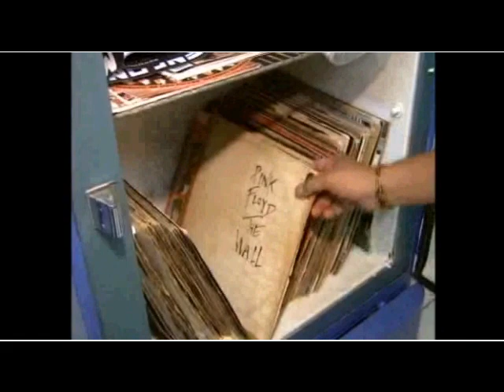Cobra MotoClube - Padaria do Rock - Sede de Mandaguari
Reportagem sobre a sede do Cobra em Mandaguari, na Padaria Brasilia. Passou no dia 24 de Outubro de 2010.